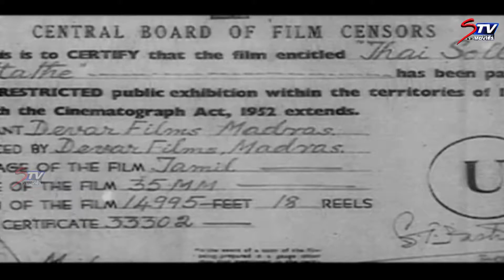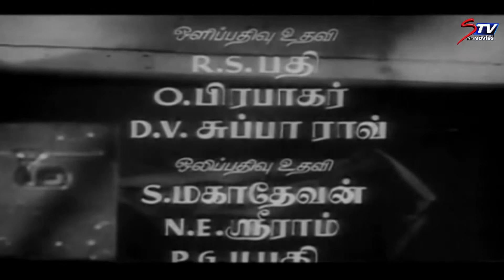Thai Sollai Thattathe Full Movie | தாய் சொல்லை தட்டாதே | MGR | Saroja Devi